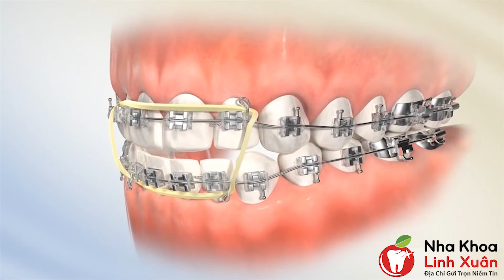Răng cửa cắn hở không chạm vào nhau khắc phục thế nào?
Khớp cắn hở là dạng sai lệch khớp cắn, ảnh hưởng lớn đến thẩm mỹ và chức năng ăn nhai nghiêm trọng. Có thể do cấu trúc răng hoặc cấu trúc xương, có thể gặp ở cả người lớn và trẻ em.

Khớp cắn hở can thiệp càng sớm thì càng hiệu quả. Đây là video mô tả quá trình niềng răng khắc phục tình trạng răng cắn hở, tại Nha Khoa LINH XUÂN
👑 NHA KHOA LINH XUÂN - ĐỊA CHỈ GỬI TRỌN NIỀM TIN
📘 Giấy phép hoạt động Sở Y Tế số: 07571/HCM-GPHĐ
🏥 Cơ sở 1: Số 51 Quốc lộ 1K, Phường Linh Xuân, TP. Thủ Đức
🏥 Cơ sở 2: Số 20, Đường M, Khu trung tâm hành chính Dĩ An, TP. Dĩ An